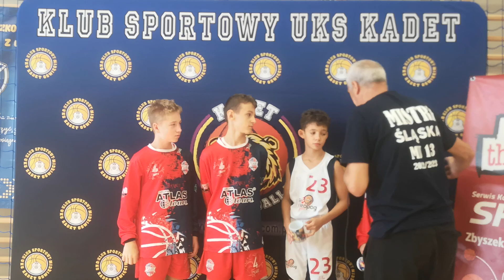VI Międzynarodowy Puchar Prezydenta r.2012 U13 Oświęcim 6-8.09.2024